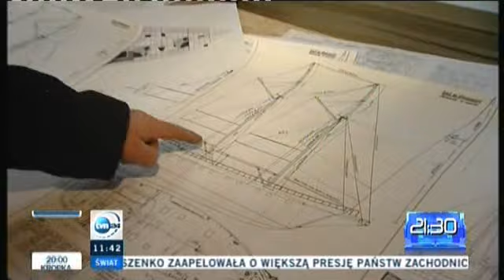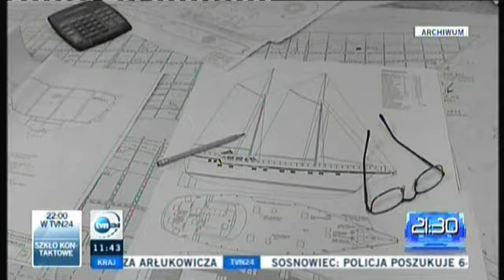Jacht bezdomnych - szkuner gaflowy (w budowie)2012r.